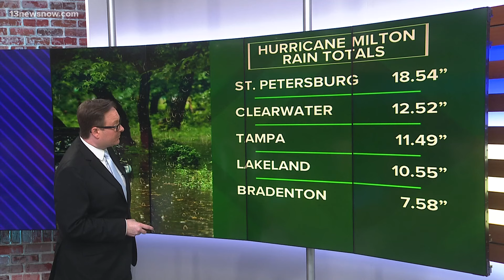Hurricane Milton impacts by the numbers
Meteorologist Evan Stewart breaks down the numbers behind Hurricane Milton's barrage on Florida. At least 10 fatalities have been confirmed in the wake of the major storm.